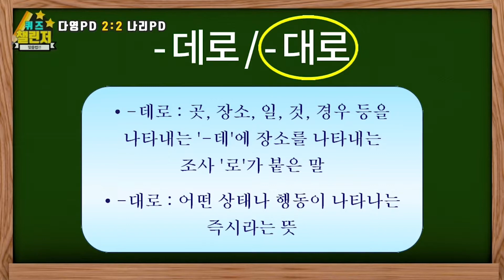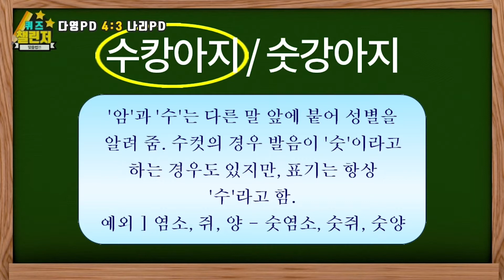주희쌤의 [너의 고민을 들려줘] 세 번째 시간 - 고민해결편(맞춤법 대결편)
많이 기다리셨죠~??
삼지창 국어 주희쌤의 T-Play가 돌아왔습니다!
이번에는 감독님들과 함께하는 맞춤법 대결편!
과연 누가 승자가 될까요?
한 치 앞도 예측할 수 없는 그 불꽃튀는 대결의 현장으로 초대합니다!